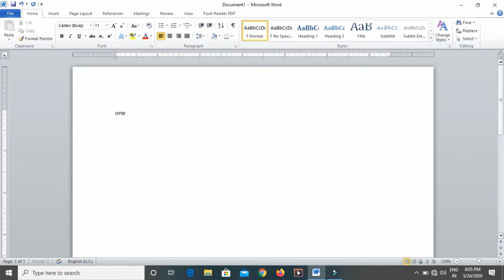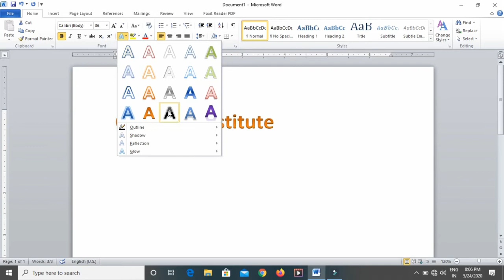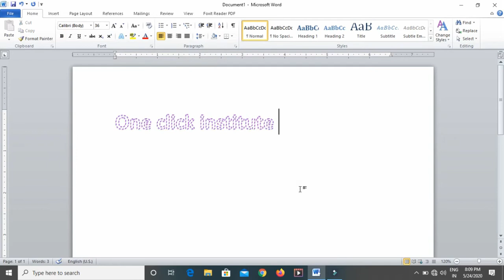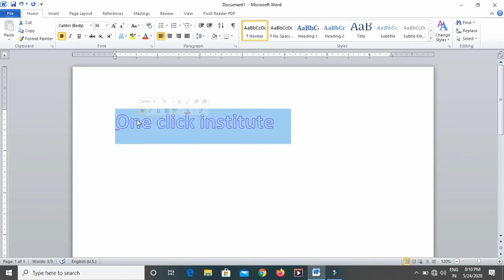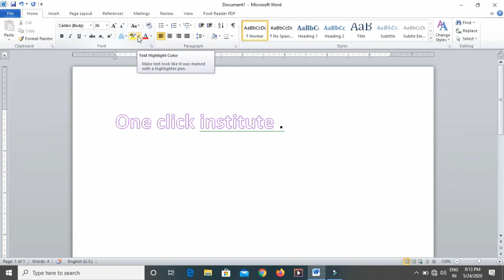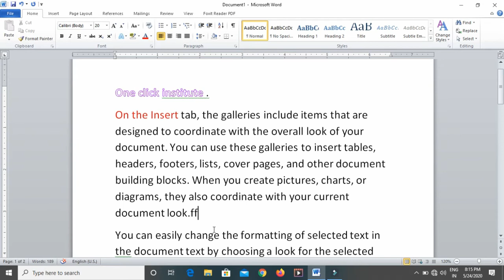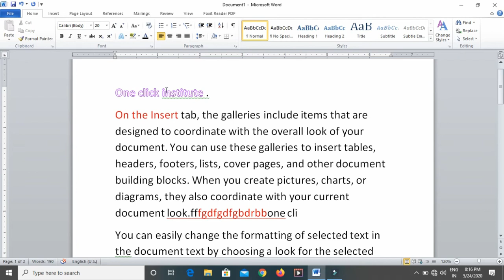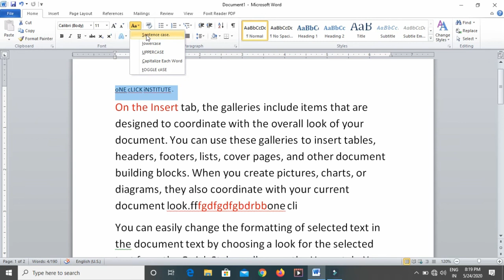How to use Text Effect, Text Highlight Color, Font Color, etc. In Word 2010 - Lesson- 4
How to use Text Highlight Color option in MS Word 2010 Learn about Using Font Color and Text Effect in MS Word 2010 and How to clear all formatting in a word document.
and what is Chane Case(Uppercase, Lowercase, Capitalize Each Word, Toggle Case option in Word?)
MS Word 2010 के इस tutorial में आप जानेंगे Text Highlight Color option का इस्तेमाल करना I MS Word 2010 में Font Color aur Text Effect  option का इस्तेमाल कैसे करते हैं? किसी भी word Document में सभी तरह की formatting clear कैसे करते हैं? तथा साथी change Case आप्शन के बारे में